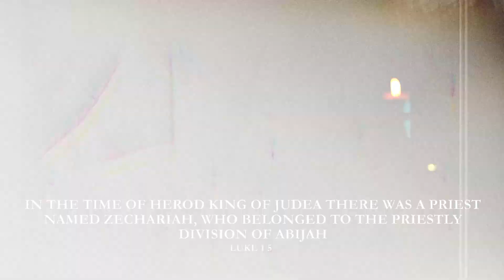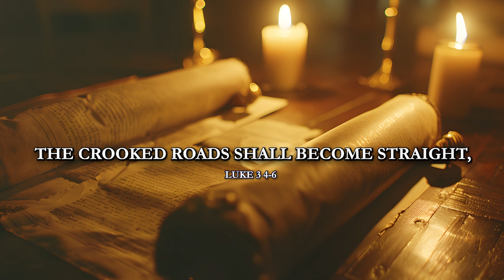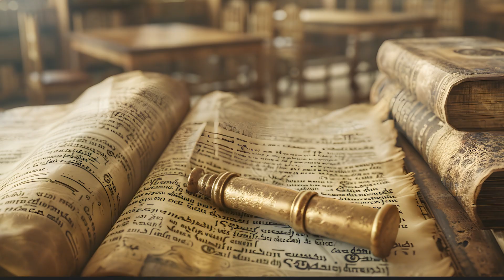The Hidden TRUTH Most Christians MISS About the BAPTISM of Jesus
✝️💧Explore the profound significance behind Jesus' baptism by John the Baptist in this enlightening video. 📖 Journey with us as we delve into the historical and spiritual context of this pivotal event, tracing its roots back to the Old Testament and the traditions of the Levitical priesthood. 🕊️

Discover how this act fulfilled ancient prophecies, marked the beginning of Jesus' ministry, and symbolised the transition from the Old Covenant to the New. Join us in unraveling the rich tapestry of meaning that underscores this momentous occasion and its lasting impact on Christianity. 🌟